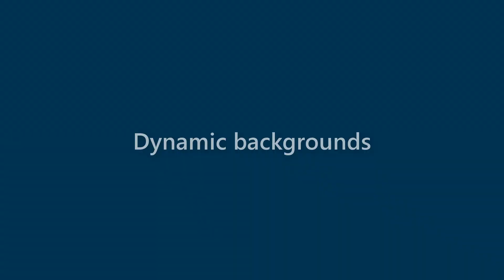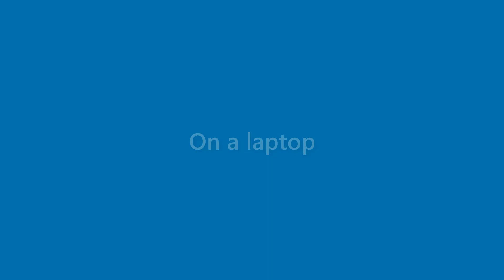Hugh Branch - appearance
Name Look - Hugh Branch - appearance. In this video we present "Hugh Branch" name look and feel in various scenarios.
This video will cover:
How does "Hugh Branch" look as a personal letterhead?
How does "Hugh Branch" look on a business card?
How does "Hugh Branch" look on a computer/laptop screen?
How does "Hugh Branch" look with different background colors?
How does "Hugh Branch" look with various fonts?